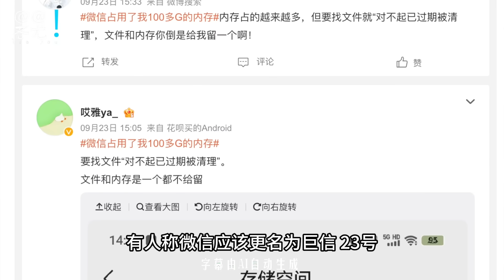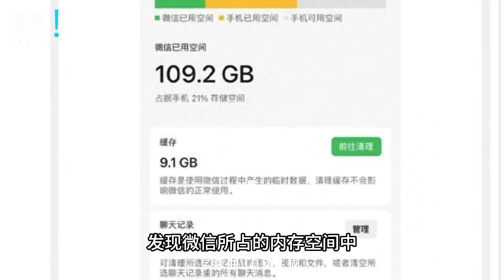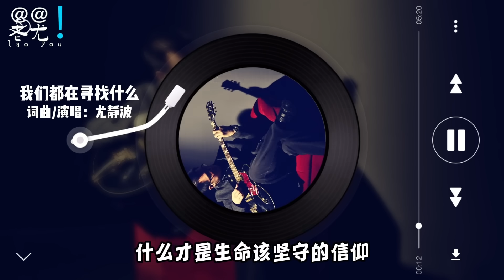微信占手机内存100多G 网民怒斥 霸占资源；纽约前州长支持“无证客将毁灭纽约”批拜登疯狂；中国投资人纷出手海外房产；中国前官员揭空房14亿人都住不完；20230925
微信占手机内存100多G 网民怒斥 霸占资源
纽约前州长支持“无证客将毁灭纽约”批拜登疯狂
泰勒·斯威夫特号召粉丝登记选民 选举网站几乎挤爆
经济衰退 中国投资人纷出手海外房产弥补财务
空房过剩 中国前官员揭：14亿人都住不完 甚或容纳30亿人